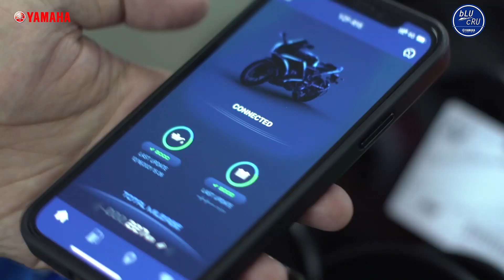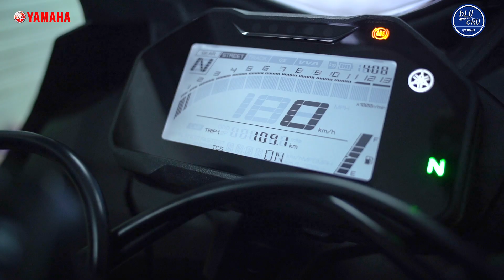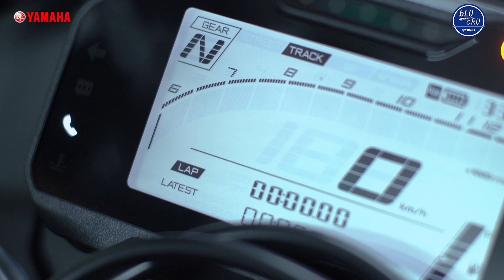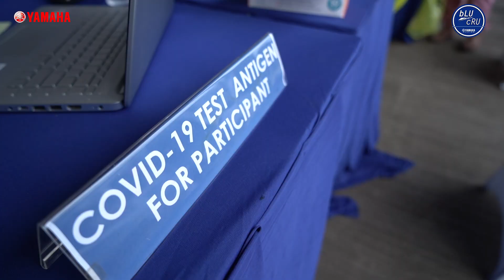The 1st Official bLU cRU Launching Experience In Indonesia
Brosis, pada tanggal 16 Desember 2021 kemarin, Yamaha Indonesia meluncurkan bLU cRU Indonesia. Setelah sesi launching bLU cRU Indonesia, Yamaha Indonesia juga mengajak teman-teman media serta konsumen untuk merasakan sensasi berkendara dengan All New R15 Connected dalam aktivitas “the 1st official bLU cRU Experience in Indonesia”. Melalui aktivitas ini peserta akan merasakan semangat “Connect with the R Spirit”

Penasaran dengan keseruan aktivitas nya? Yuk tonton video ini supaya brosis dapat merasakan spirit dan keseruan pada aktivitas ini.

Full gasspolll! ✊